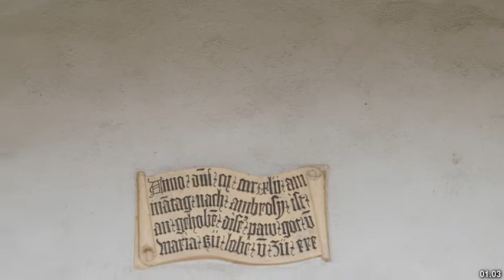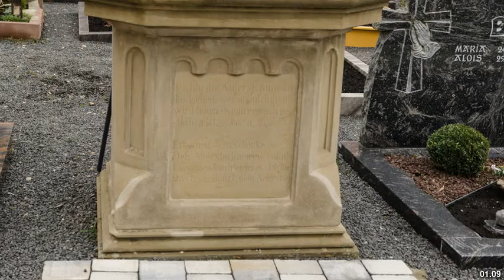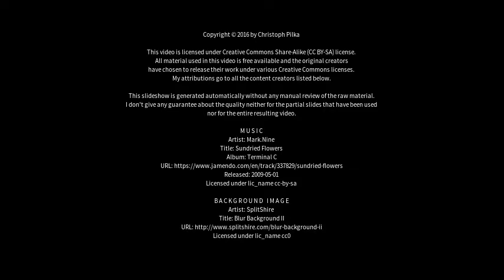Best places to visit